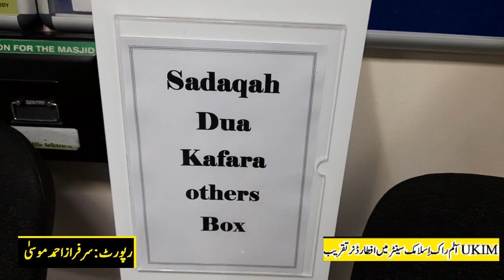Aftaar Dinner at UKIM Alum Rock Centery by Raja Qamar Abbas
Ramadan Activities Across U.K by UKIM